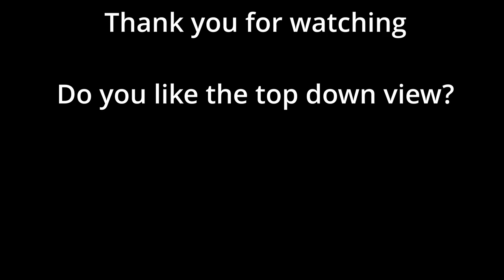Call to Arms Gates of Hell, Winter Attack, Cross the River.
Call to Arms Gates of Hell, Winter Attack, Cross the River. calltoarms The Americans and Germans hold opposite sides of the River, now that it is frozen, the attack begins, Who will win who will hold the ground? So top down battle let me know what you think, do you like the top down or more of the close up, how about a mix.